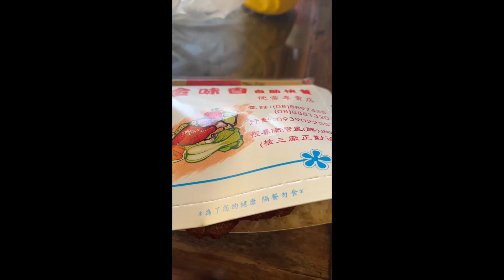태풍 속 대만 컨딩 여행, 컨딩 해변에서 서핑하고 현지 맛집 체험하기, 현지인과 친해지는 방법!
대만컨딩 약속의 꿀파도에서 다리 후달리도록 서핑함